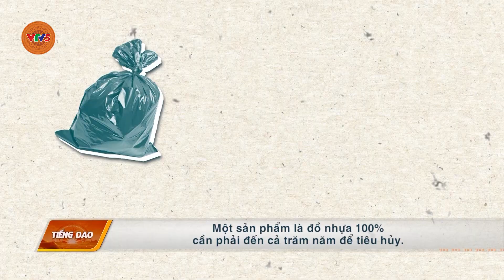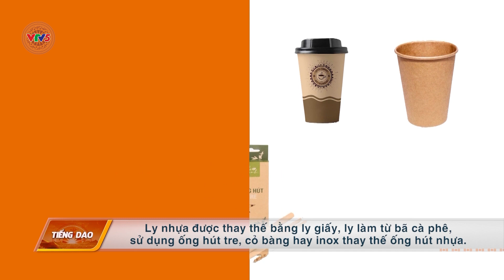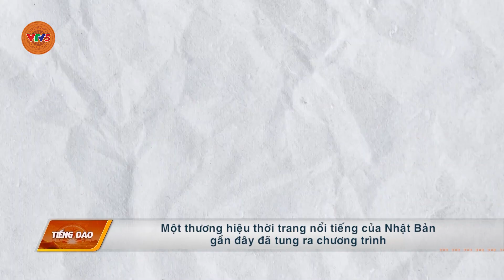[TIẾNG DAO] NGUYÊN LIỆU XANH XỨ MỆNH XANH | VTV5